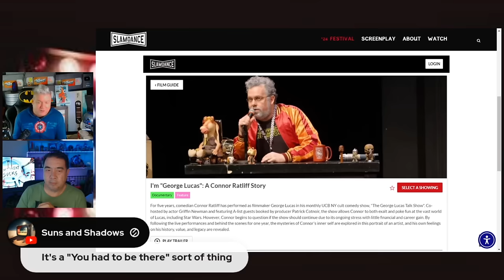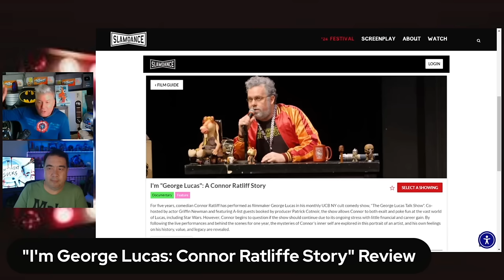'I'M GEORGE LUCAS:' A CONNOR RATLIFF STORY | Film Threat Reviews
Chris Gore and Alan Ng review “'I'm George Lucas:' A Connor Ratliff Story,” recently premiered at Slamdance!